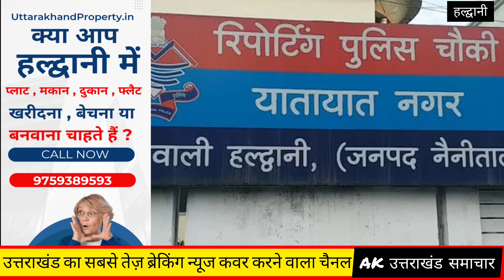हल्द्वानी : अल्मोड़ा का लड़का सेना में भर्ती के लिए सुबह दौड़ | Haldwani Rampur Road Sena bharti Chandn